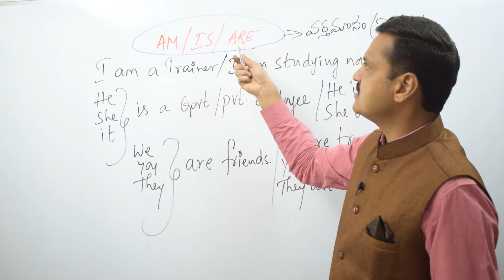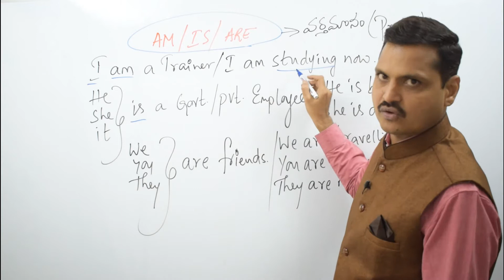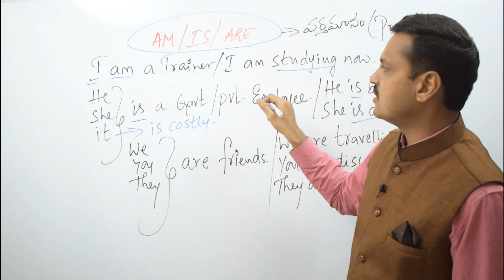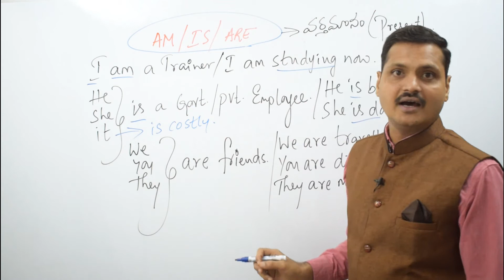Am,Is,Are usage in Telugu | Learn English Easily | Spoken English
Through this video you will learn - "How to use : Am, Is, Are", with examples easily and clearly.